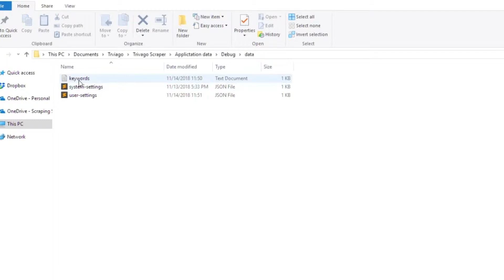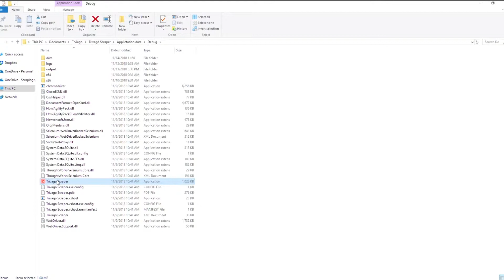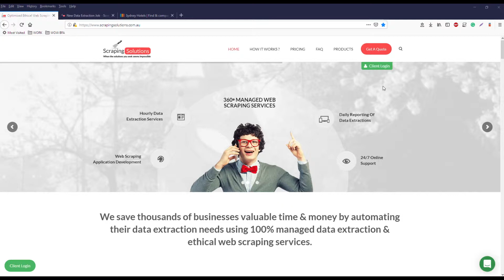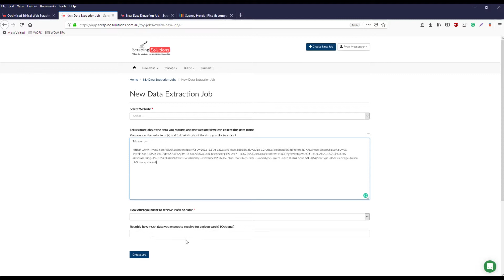Trivago Competitor Hotel Price Extractor | Scraping Solutions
The main purpose of this application is to allow you to easily monitor your competitors rates.

You can use this program to perform pricing research to help adjust your pricing strategy, as well as researching pricing for specific locations and dates.

Want something similar done? Talk to a web scraping expert now

Please note that we do not perform any automation, scripts, robots or web crawlers that violates terms or conditions of Trivago.com through this product.

All data is generated through our cloud worker network using 100% white hat techniques.